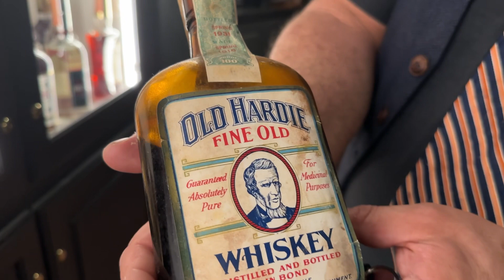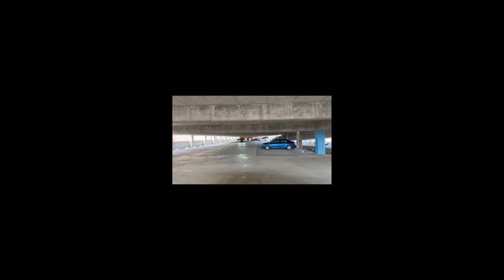BlackTop Rally 2023 Kentucky Bourbon Tour!!!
Just to mix it up a bit , we decided a bourbon tour was in order rather than a trip to the mountains. We started out with the Mclaren 570s and Audi R8V10 Performance owned by the dynamic duo, a Cadillac CT5 Blackwing, 2 C8 Corvettes, a Ferrari 458 and a brand new Hummer EV. We stayed at the historic Brown Hotel and ventured out to various distilleries including Heaven Hill and Bards Town. We also attended a muscle car show where the Hummer was ironically the main attraction and finished off with a pour of 100+ year old whiskey!